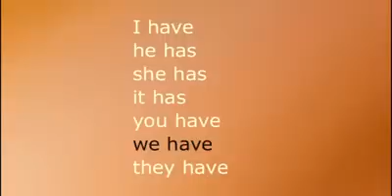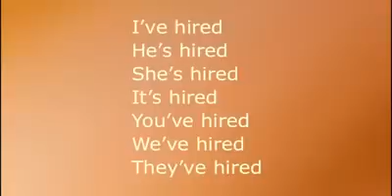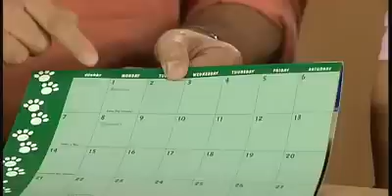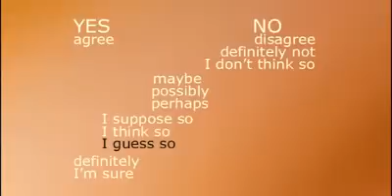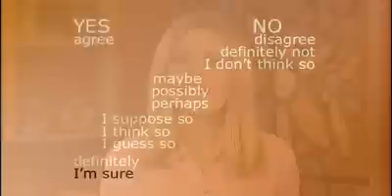Living English - Episode 10: What's the matter?